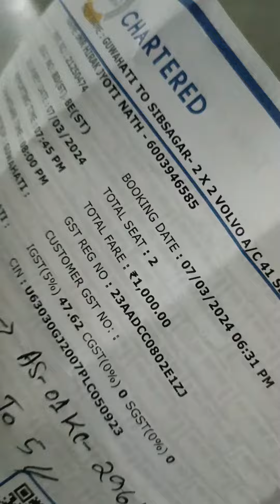আইতাৰ লগত ঘৰৰ পৰা ওলাই আহিলো 🥺